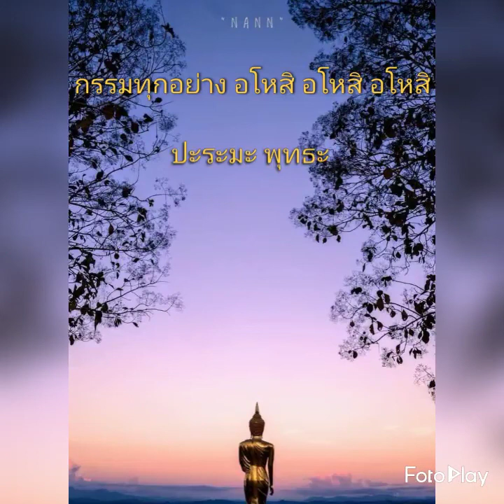ประกาศสละถอดถอนสมุทัย น้อมขอขมากรรม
ประกาศสละถอดถอน ขอขมากรรม